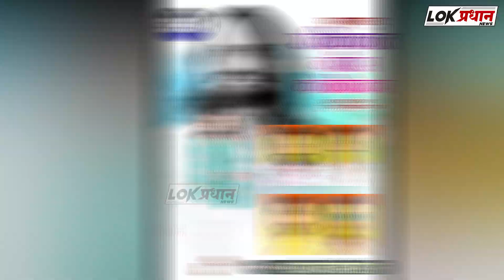रविकांत कोळेकर यांना वाढदिवसाच्या हार्दिक शुभेच्छा...शुभेच्छुक :- SK फाऊंडेशन